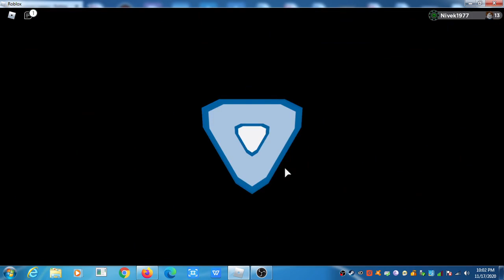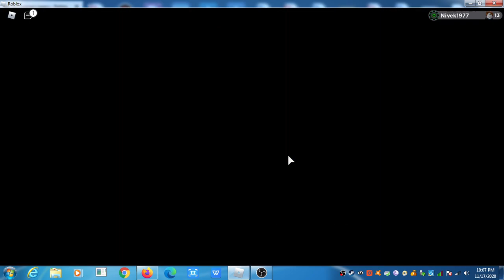Roblox Loomian Legacy gameplay: vs Protogon and polut commander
Loomian Legacy gameplay: vs Protogon and polut commander